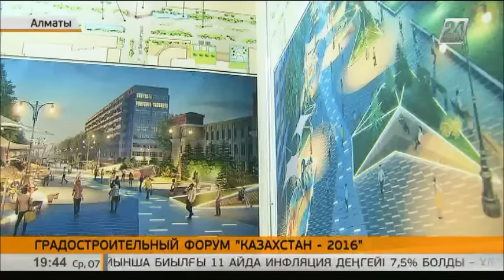Градостроительный форум «Казахстан-2016» состоялся в Алматы